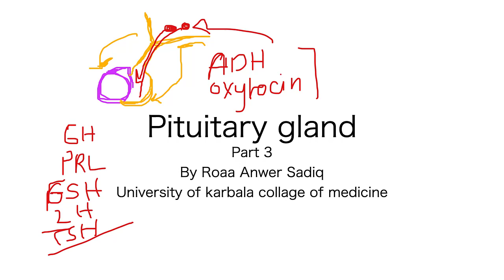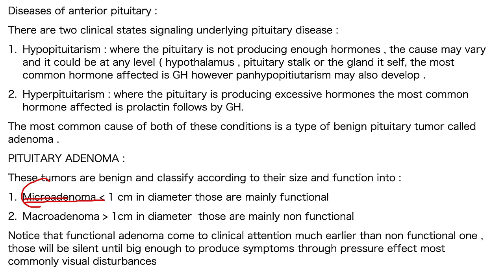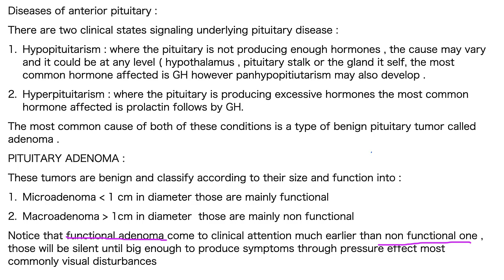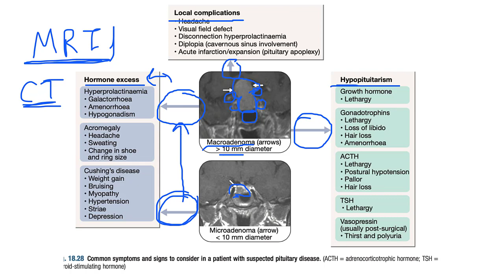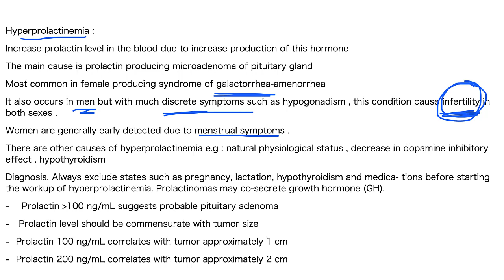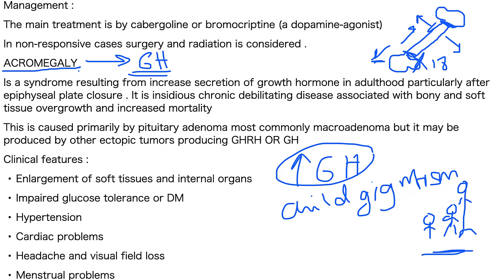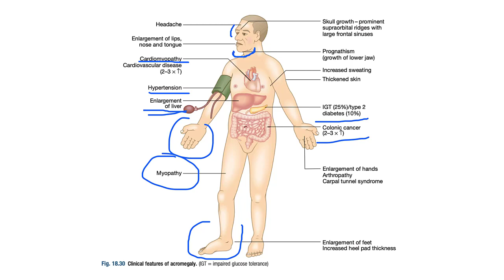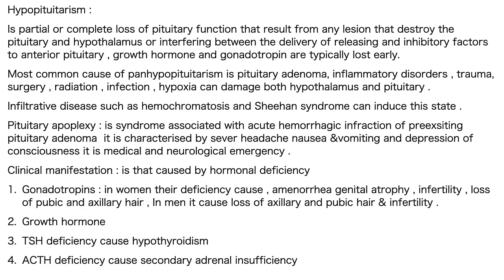Endocrine: Pituitary gland (4)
للتسجيل في اي من كورسات الاكاديمية: ☕